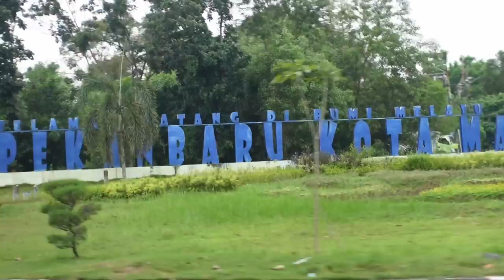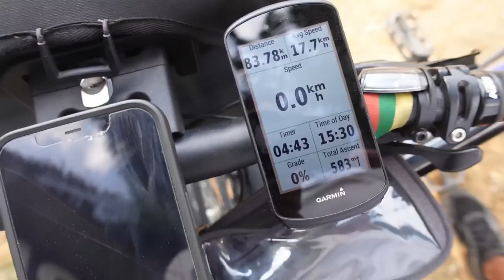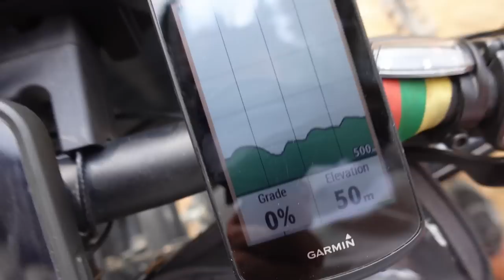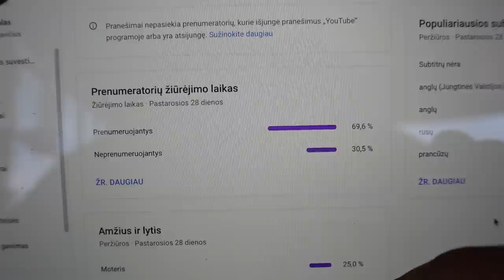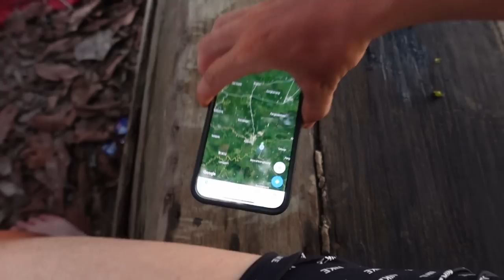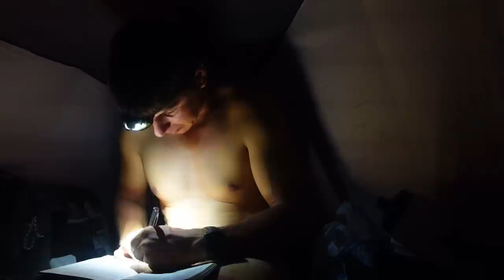Auksinis vakaras ir pirmasis baltasis po 2 metų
Ačiū!

Music of this video:
ES_Can I Be Forgiven - Sleepaway Camp
ES_Deep Into The Wild - Lvly
ES_Kiwi - Harvio